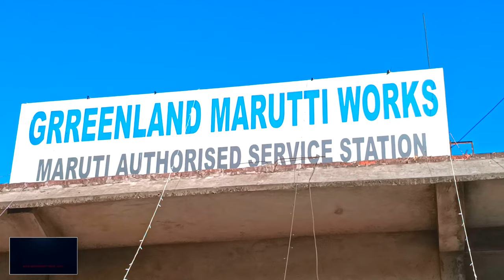maruti🖤alto800 right side apron change accidental isue full denting & painting//brotomotiv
Our Core Services are Custom Paintjobs, Full Car painting & Panel Painting with Proper Color matching & High quality finishing, Nano Ceramic Coatings, Paint protection films and car Wrapping. We also offer other services.

humne car ki dent paint ka kaam kiya hai video achchi lagi

maruti suzuki

greenlandmaruti

brotomotiv

suzuki maruti

repair denting maruti

painting maruti

maruti suzuki super carry